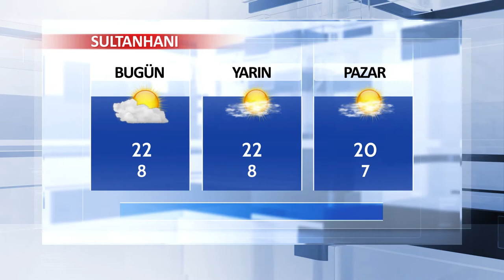13 Nisan Aksaray ve İlçeleri Hava Durumu